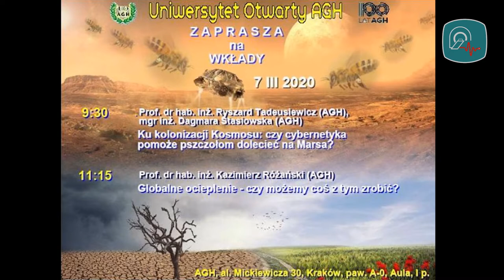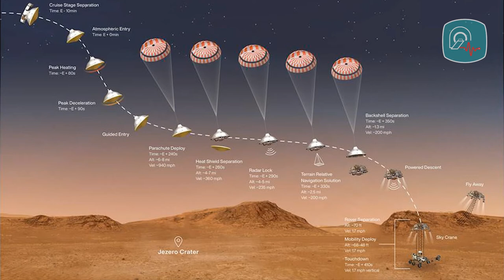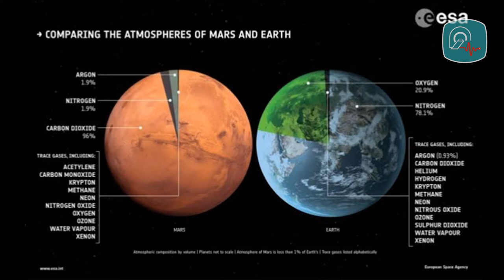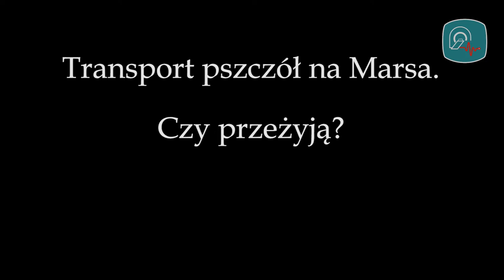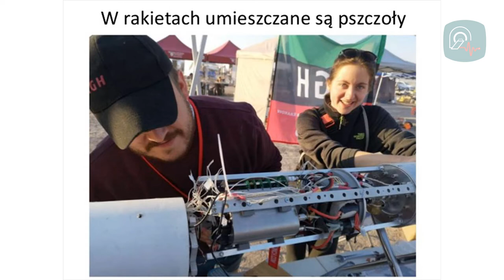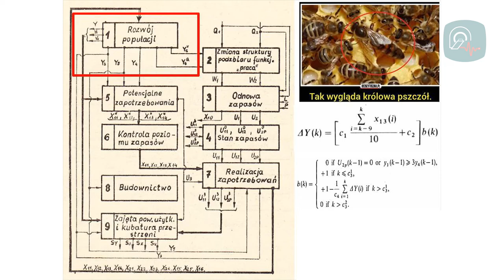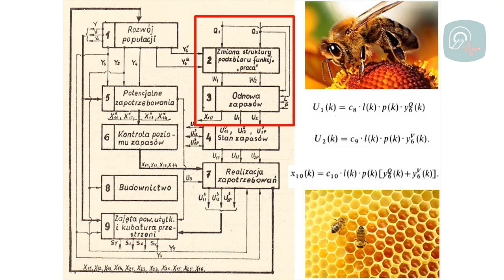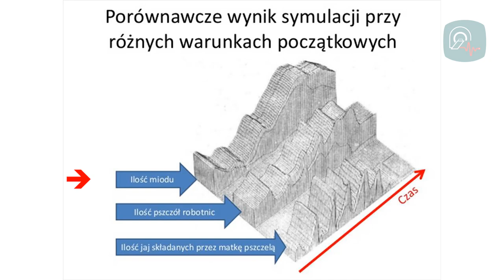Czy uda się nam zabrać pszczoły na Marsa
Film powstał w ten sposób, że sfilmowano wykład, jaki przeprowadził w Klubie Profesora AGH prof. Ryszard Tadeusiewicz dla słuchaczy z różnych uczelni całego Krakowa. Wykład ten - mimo nieco egzotycznej tematyki - został włączony do prezentacji udostępnianych w kanale "Strefa Inżynierii Biomedycznej", ponieważ jego istotna część dotyczyła wykorzystania biocybernetycznego modelu rodziny pszczelej, opracowanego na AGH jeszcze w latach 70. i intensywnie rozwijanego w latach 80. XX wieku.

Możesz również wspierać rozwój tego kanału poprzez komentarze oraz polubienia.